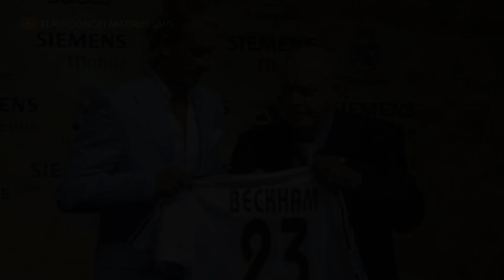Todos los Goles de David Beckham en el Real Madrid ▪︎ (2003/2007)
Todos los Goles del Inglés David Beckham en el Real Madrid - (2003/2007)